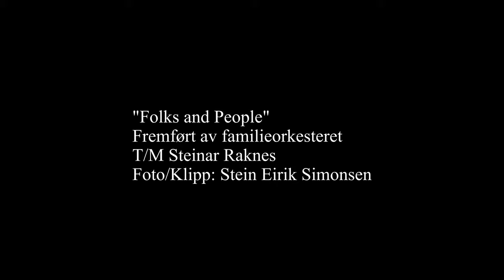Sommarsang på Berg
4. august 2019 inviterte vi for tiende gang til "Sommarsang på Berg" på Dyrøya i Troms der Familieorkesteret spilte. Vi ba Stein Eirik Simonsen om å fange litt av stemninga fra denne dagen i en video, og resultatet ser dere her. Musikken på videoen er Steinar Raknes sin "Folks & People", arrangert av Lise Løvland og fremført av Familieorkesteret. Opptaket er gjort av Sivert Henriksen, Kysten Studio i Tromsø.